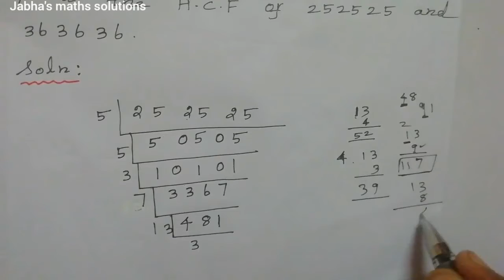Tn 10th maths exercise 2.2 question 3/hcf of 252525 and 363636 using euclid's division algorithm